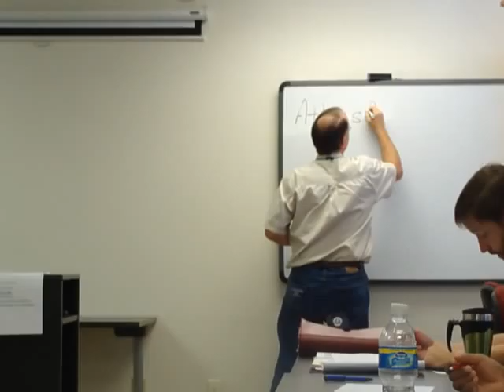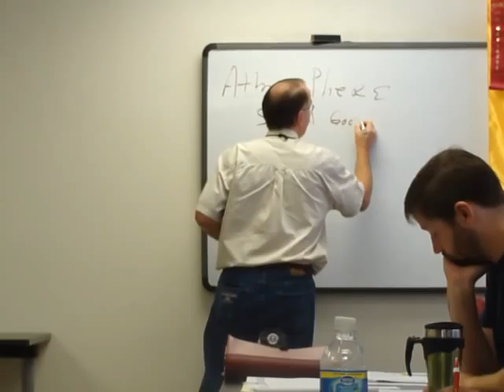20091003 - Creating the Best Toastmasters Club Climate - KT